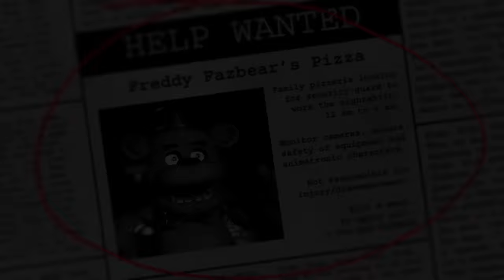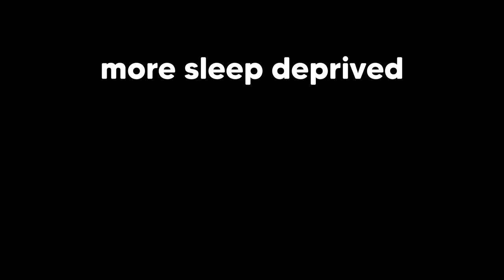SLEEP DEPRIVED FNAF